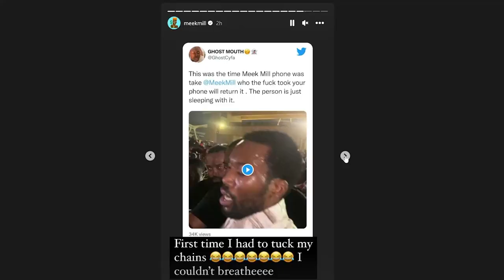Meek Mill Says They Pickpocket his Phone and Roughed him up in Ghana